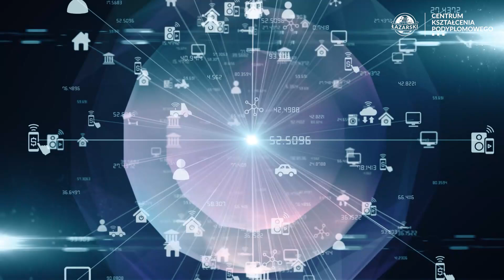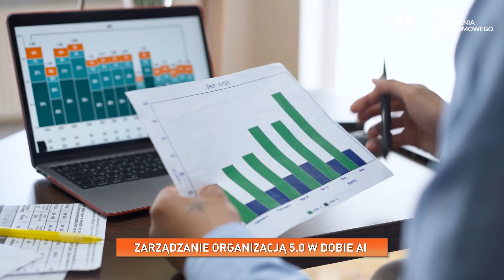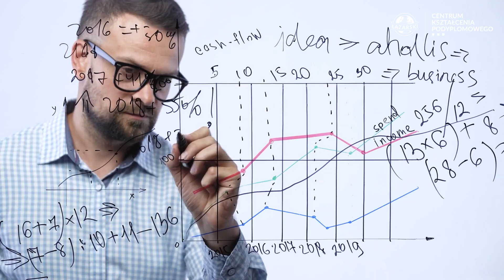Studia podyplomowe - Zarządzanie organizacją 5.0 w dobie AI